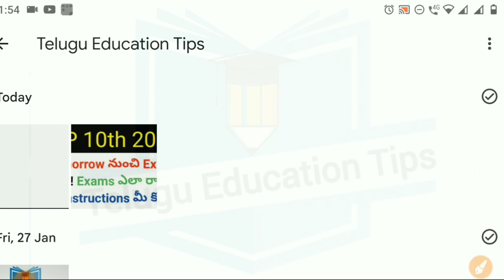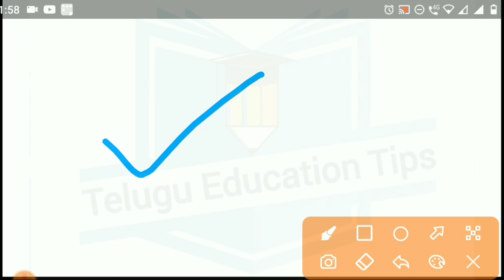AP 10th class 2023 how to write exams instructions in telugu